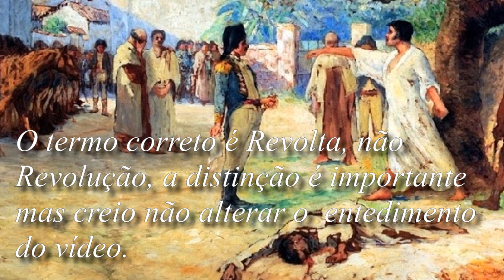Reino Unido de Portugal, Brasil e Algarve (1810-1820) - História | Felipe Neves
Neste vídeo falaremos sobre os principais fatos do governo de Dom João nessa década. As revoltas separatistas estouravam nos vizinhos hispânicos e agora também ameaçava atingir o Brasil. Além disso, o Congresso de Viena acontecia, com Portugal tentando ganhar destaque dentre as potencias vencedoras.